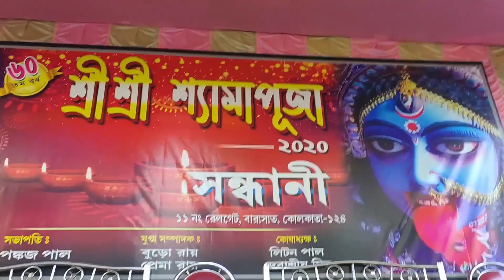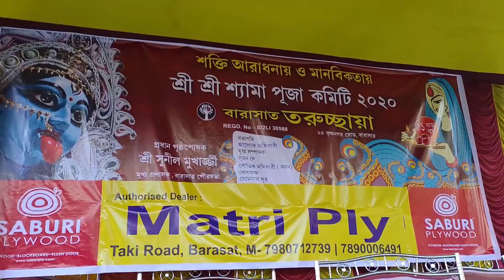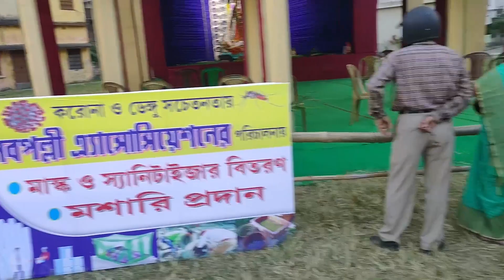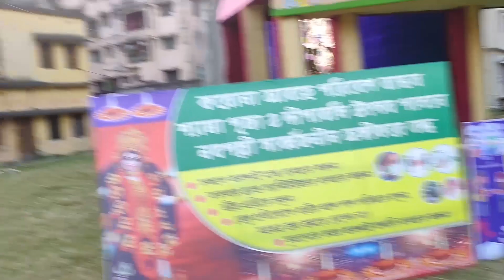Barasat Kali Puja Pandal Tour 2020(part 1)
Kali Puja Pandal and Puja Tour With My Family.